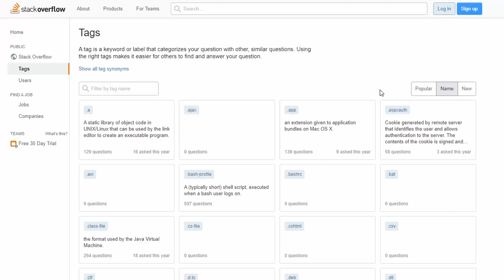Jak mądrze wybrać pierwszy język programowania?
Chcesz zacząć programować. Marzysz o fajniej, bardzo dobrze płatnej pracy. Wpisujesz więc w wyszukiwarkę: "jaki język programowania na początek?". Twoim oczom ukazuje się milion wyników. Nie wiesz, który z języków wybrać. Wybór Cię przytłacza, wyłączasz kompa i tyle z nauki. Znasz ten problem?
Jeśli tak to wideo jest dla Ciebie! Opowiadam w nim jak mądrze wybrać swój pierwszy język programowania. Zapraszam!

0:00 Intro
1:28 Wybierz tylko jeden język
2:46 Jaki jest Twój cel?
3:44 Popularność języka
4:28 Wielkość społeczności
5:40 Ilość dostępnych materiałów edukacyjnych
6:33 Podsumowanie
6:55 Rada bonusowa
7:25 Outro

Chcesz mieć wpływ na treść naszego newslettera? Wypełnij ankietę?

UWAGA
W filmie wspominam, że silnik Unity można programować przy użyciu UnityScriptu. NIE JEST TO PRAWDA. Unity nie wspiera już UnityScriptu. Przepraszam za wprowadzenie w błąd.